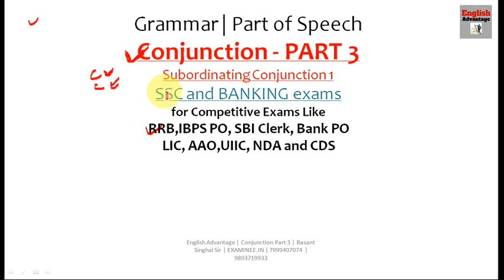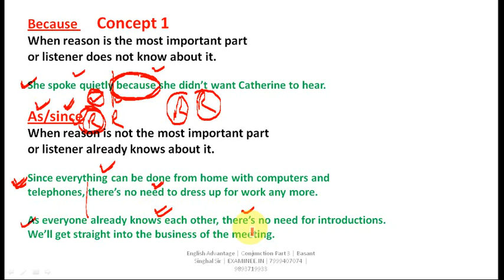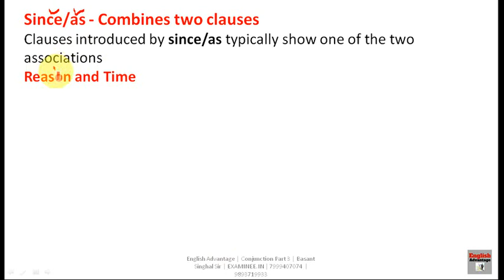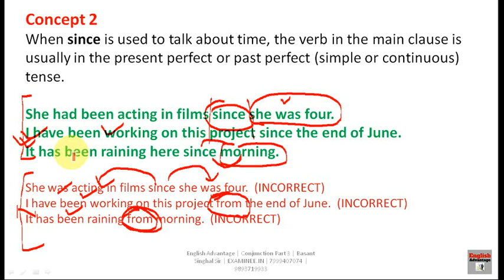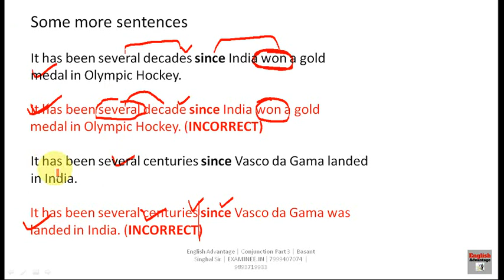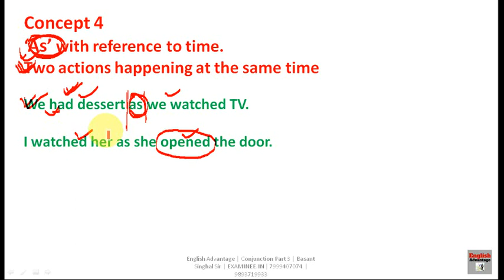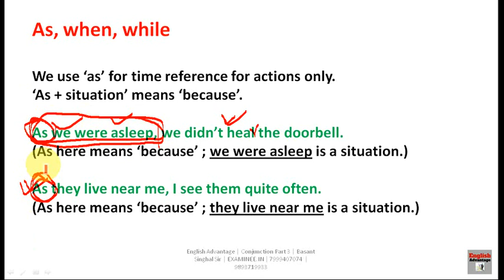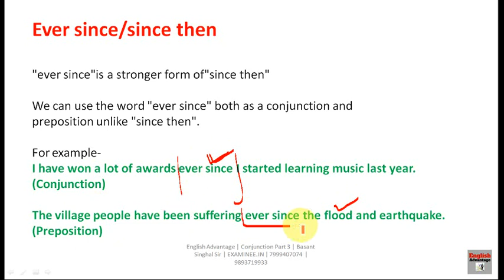Conjunction Part 3 | English Grammar | Conjunction Rules & Exercise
Hi Friends,